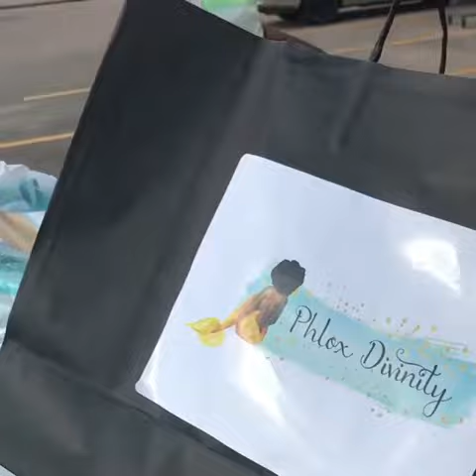Phlox Divinity meet customer